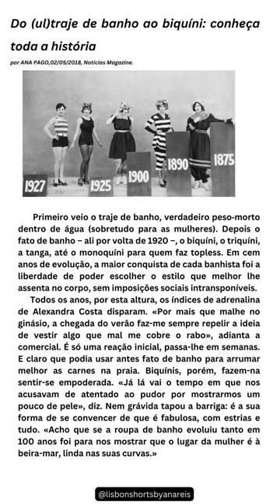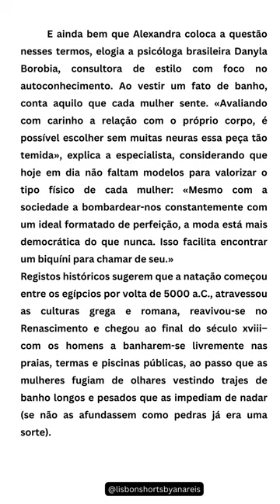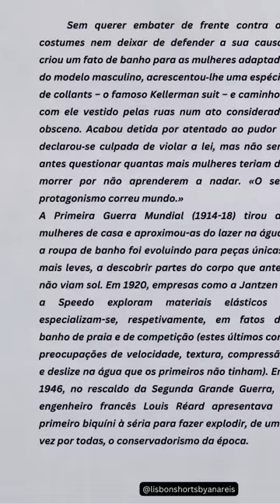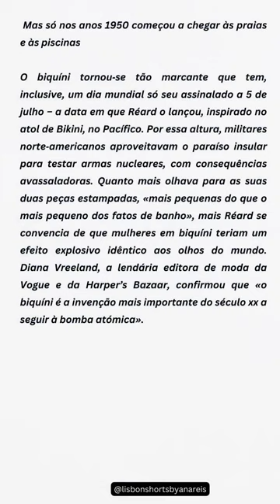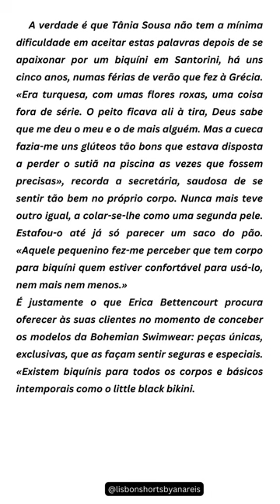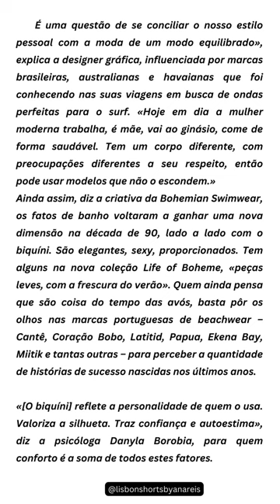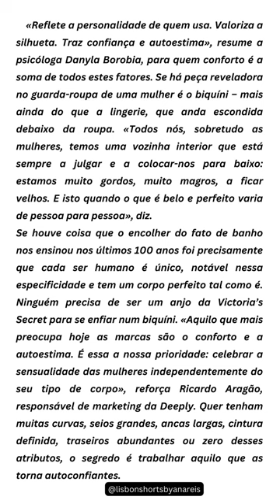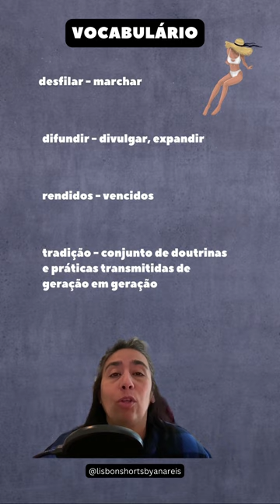Learning European Portuguese through the News. Test your listening and speaking skills.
This video is about European Portuguese short stories.
 If you are a Portuguese Learner as a second language, look at this video and have fun!